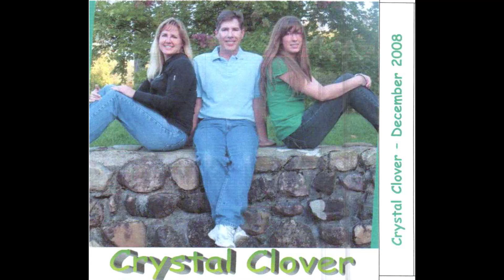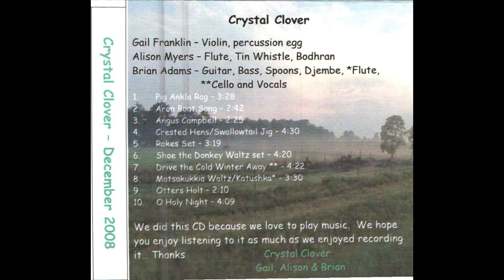Crested Hens / Swallowtail Jig by Crystal Clover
Brian Adams, Gail Adams (Franklin), and Alison Sanchez (Myers) were at one time a trio called "Crystal Clover". We played Traditional Celtic and World Folk Music. We recorded this album in Brian's home in 2008 and shared it with family and friends for Christmas.